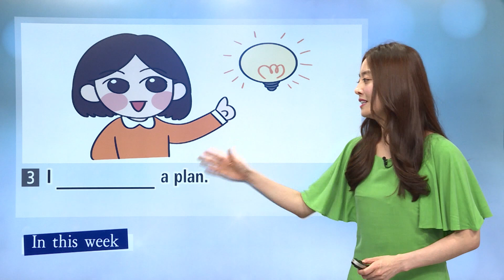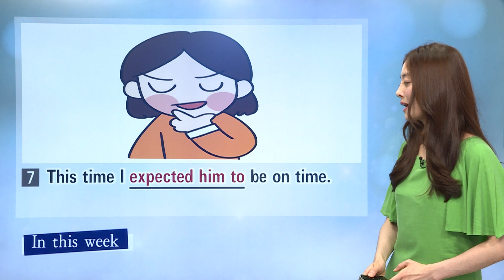매일 10분 영어 - 헤일리의 Imaging & Speaking - Unit 114. Sam is always late (4)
입으로 쉽게 나오지 않는 회화 문장을 일주일에 20문장씩 다양한 방법으로 암기해 회화 실력 향상을 돕는 프로그램.